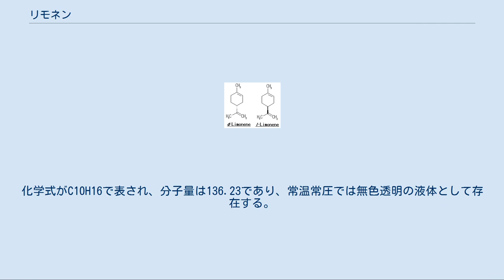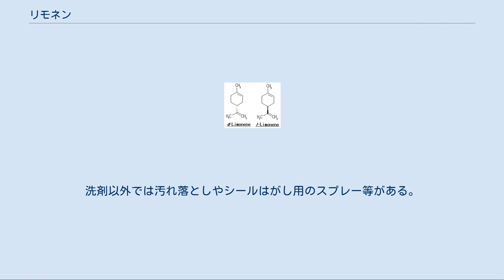リモネン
リモネン (英語: limonene) は、柑橘類に含まれる代表的な単環式のモノテルペンである。
化学式がC10H16で表され、分子量は136.23であり、常温常圧では無色透明の液体として存在する。
キラル化合物であり、いずれのエナンチオマーも生合成されるものの、強いレモン臭がするのはd-リモネン[(+)-リモネン］の方である。
なお、ラセミ体はジペンテンとも呼ばれる。
消防法に定める第4類危険物第2石油類に該当する。
 リモネンの最も重要なエナンチオマーはd体で、柑橘類の果皮に多く含まれ、その香りを構成する物質の1つである。
共役していないC=C二重結合を2つ有しており、やや化学的に不安定であり、酸化され易い。
l体はハッカ油に含まれ、ラセミ体はテレビン油等に含まれる。
いずれも香料としての用途があり、合成も行われている。
スチレンモノマー（単量体）と構造が似ているためスチロール樹脂（ポリスチレン）を溶解する性質があり、特に柑橘類から採取されるd体は発泡スチロールの安全な溶剤として注目されている。
また、洗剤やプラモデル用接着剤にも、リモネンを使った製品が登場している。
 なお、d体は雄ラットに対する発癌性が報告されているものの、これはα2μ-グロブリンを生成する雄ラットのみに特異的に起こる現象で、ヒトなど他の種では起こらないと考えられている。
また、空気酸化を受けたd体には感作性も報告されているが、リモネンは感作性と刺激性を除けば毒性の低い物質であると評価されている。
 系統名は(R)-1-メチル-4-(1-メチルエテニル)シクロヘキセン。
常温常圧において、融点は−74.35 ℃、沸点は175.5 ℃である。
 系統名は(S)-1-メチル-4-(1-メチルエテニル)シクロヘキセン。
 系統名は1-メチル-4-(1-メチルエテニル)シクロヘキセンだが、別名としてジペンテンとも呼ばれる。
常温常圧において、融点は−95.9 ℃、沸点175.5 ℃である。
 炭化水素系の物質（ゴムやプラスチック）をリモネンは溶かす特性を持つため、その特性を活かし、有機溶剤として利用法が開拓されている。
かつては洗剤の汚れ落とし成分に多用されてきたが、現在ではそれ単体あるいはスチレン樹脂を混合して、プラスチックモデル用の接着剤（通常塗布用と流し込み用）としての用途が広がっている。
洗剤以外では汚れ落としやシールはがし用のスプレー等がある。
また柑橘類系の芳香があるために香料としても利用されている。